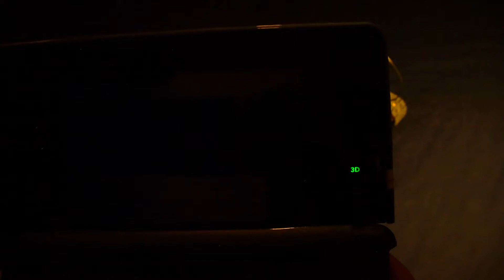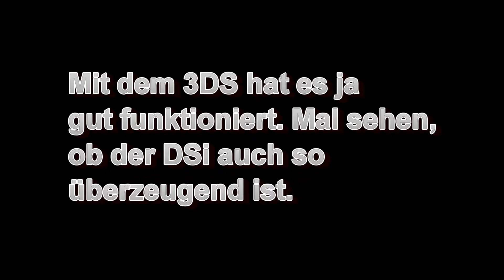Lego Mindstorms NXT mit (3)DS steuern [+english version]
English version: Control the mindstorms nxt with a ds

In diesem Video zeige ich einen Lego Mindstorms NXT (1.0 oder 2.0 ist egal), welchen ich mit einem Nintendo 3DS, einem Nintendo DSi und einem Nintendo DS lite fernsteuern. Es funktioniert auch mit einer R4i Gold Wood R4 Karte. Falls du Fragen zum Thema DS/ Flashkarten hast, kannst du sie an

Man braucht dafür nur einen Nintendo DS (egal ob original DS fat, DS lite, DSi, DSi XL, 3DS oder 3DS XL) mit DS mode Internetverbindung, eine Flashkarte, die mit dem DS funktioniert, einen W-Lan Routher, einen Lego Mindstorms NXT (Generation ist egal) und einen Computer.

Was man in dem Video nicht sieht: es ist ein Computer zwischen den Nintendo DS und den NXT geschaltet.